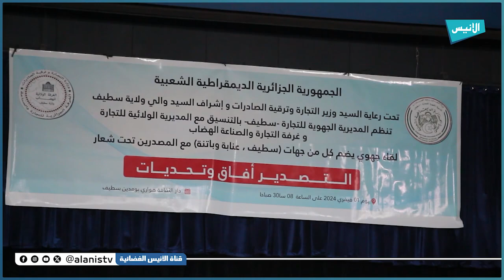سطيف: المديرية الجهوية للتجارة تنظم لقاء جهويا مع المصدرين بعنوان "التصدير آفاق وتحديات"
5000
فيسبوك :